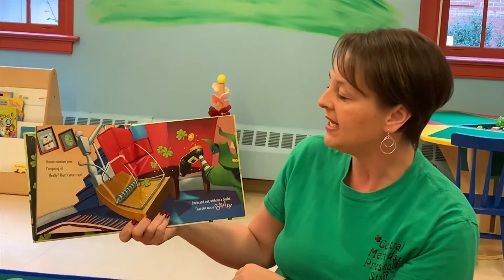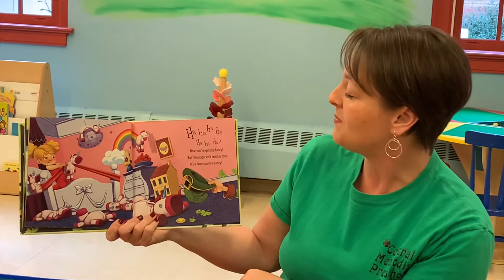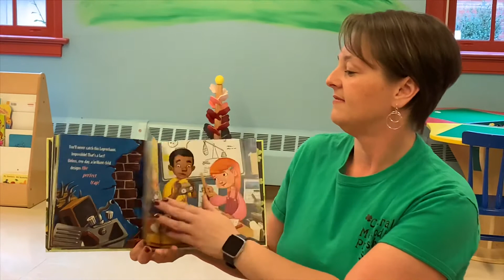How to Catch a Leprechaun